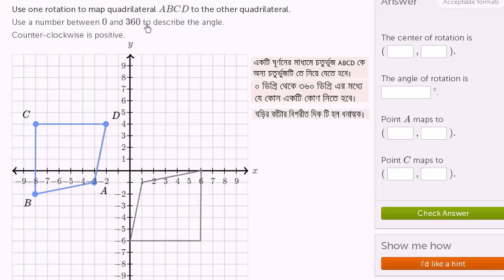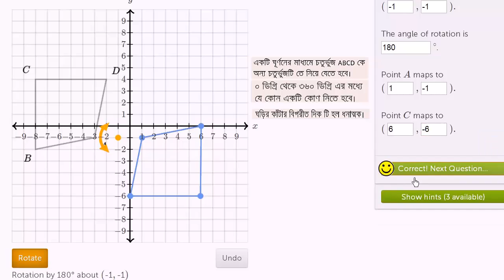Performing a rotation to match figures Bangla